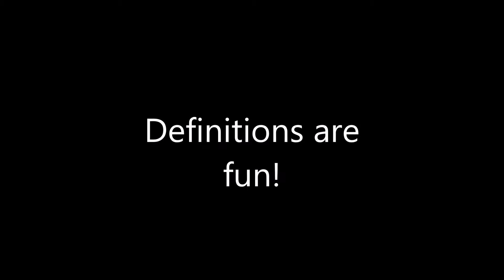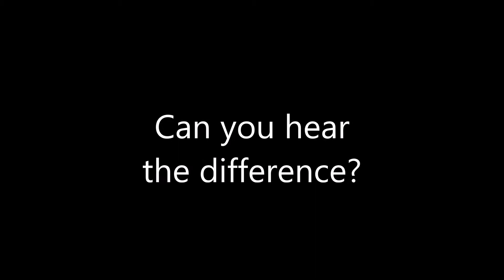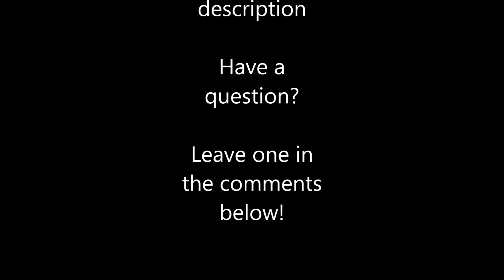#16 - Ear Training M2 & M3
Major 2nds and 3rds

Some tips to help instantly recognize these two intervals.

Starts with Major 2nds:
*Major Scale
*Alouette
*Happy Birthday
*Frère Jacques
*Yankee Doodle

Starts with Major 3rds:
*Major Arpeggio
*Saints go Marchin' In
*Simpsons Theme
*Kumbaya
*Jetsons Theme